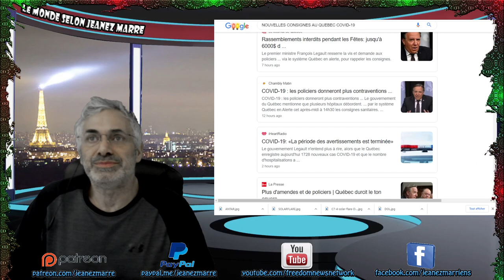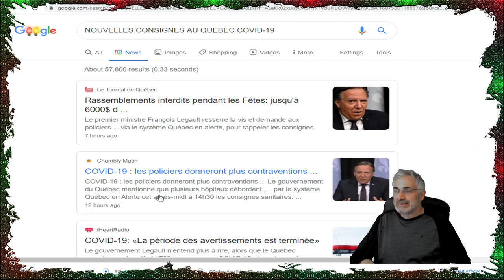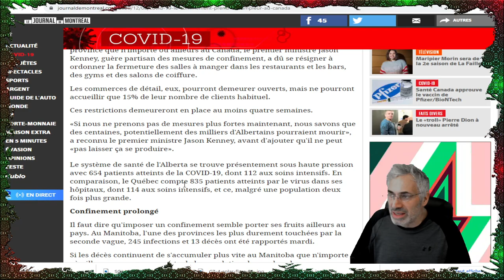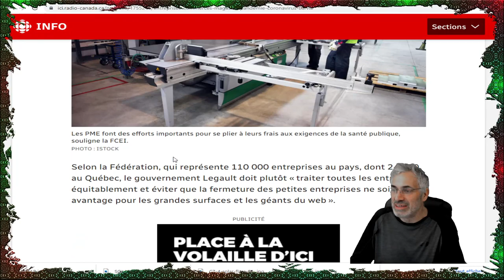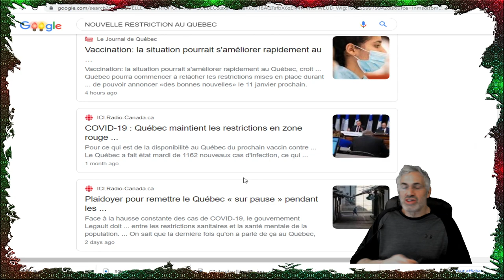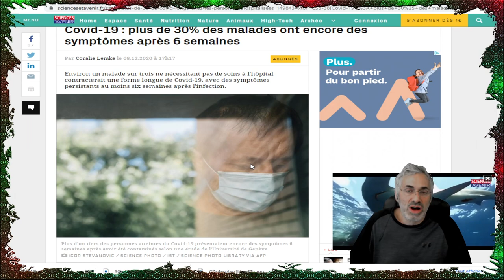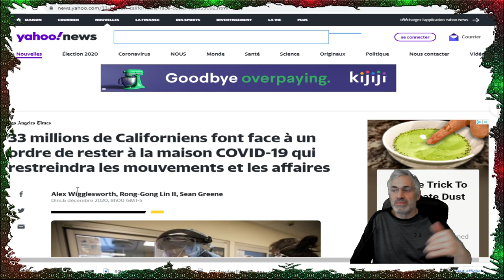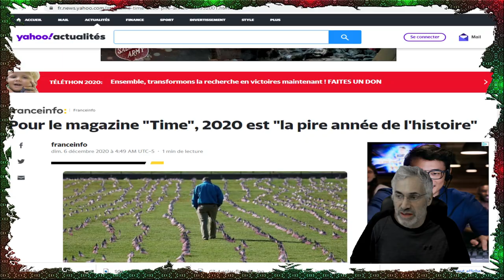2020; LA PIRE ANNÉE DE L'HISTOIRE SELON LE MAGAZINE 'TIME';RÉUNION INTERDITE AU QUÉBEC;MISE-À-JOUR.